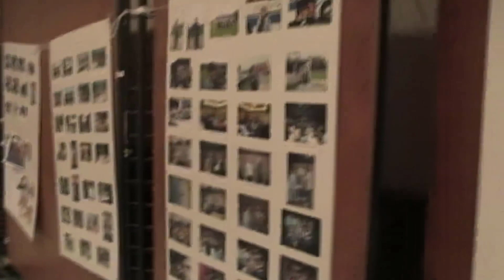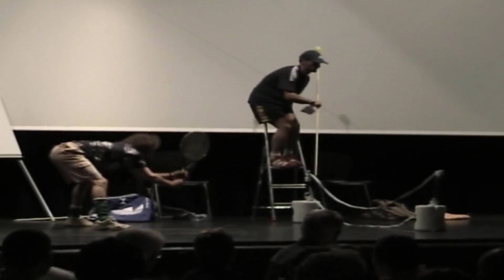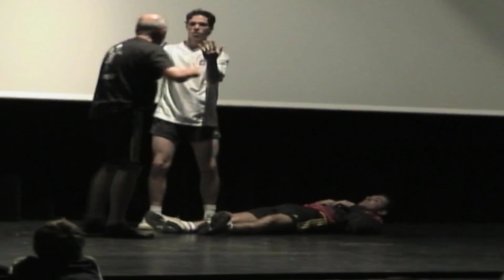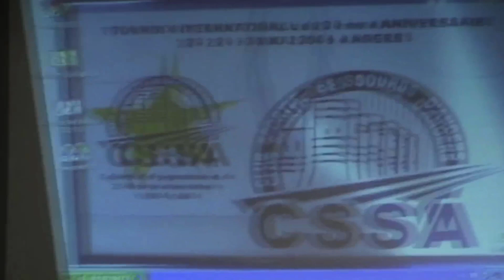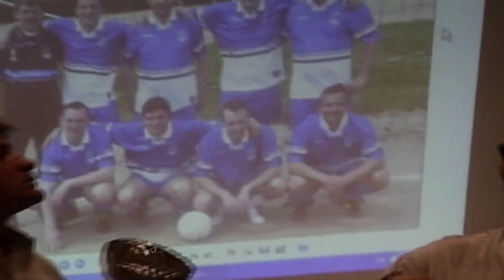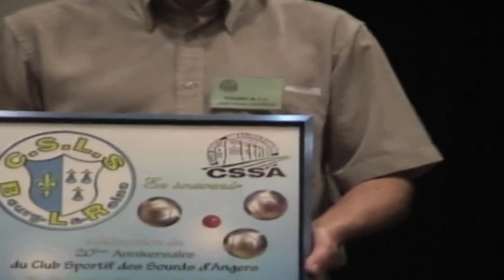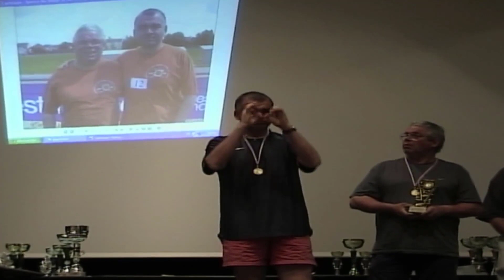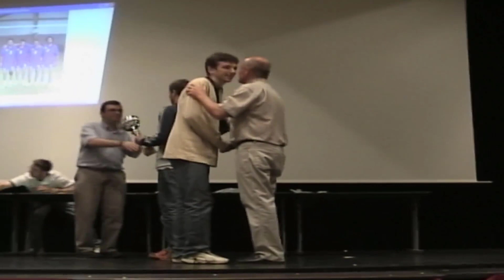30 Mai 2004 à Angers